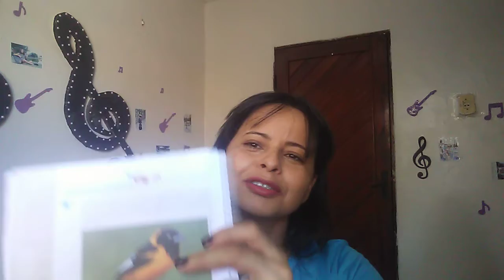Matemática: 17.08.2020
Aprender é divertido: resolvendo adições e subtrações com números decimais